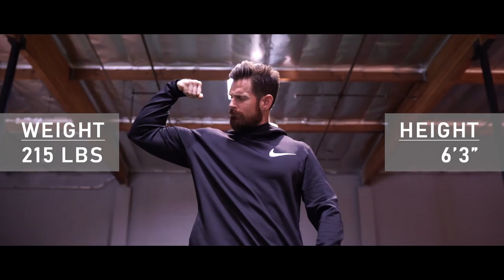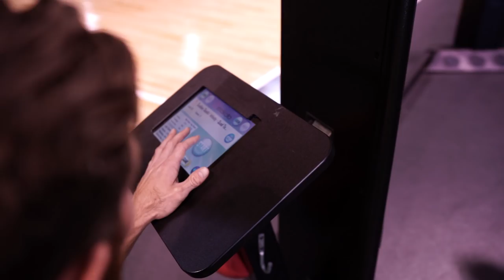Fitness Challenge | Johannes Bartl